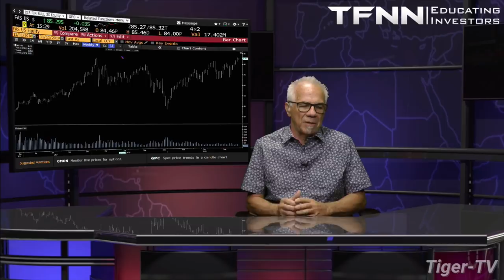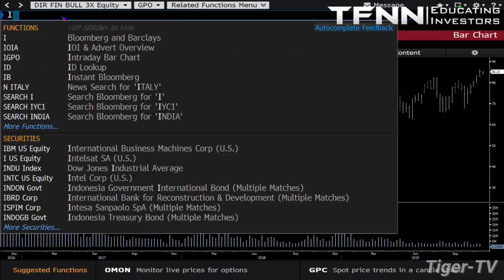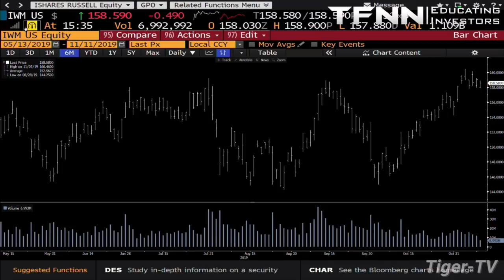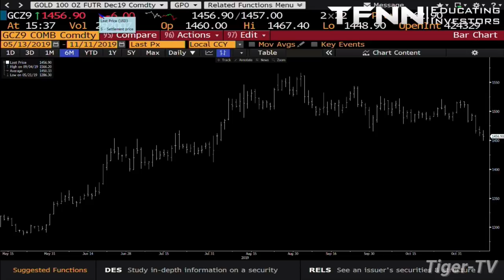David Mazza | Managing Director and Head of Product at Direxion Shares on The Tom O'Brien Show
David Mazza, Managing Director, Head of Product at Direxion, returns to The Tom O'Brien Show to discuss their Leveraged ETF products, including $FAS $FAZ $TZA $TNA $NUGT and $DUST